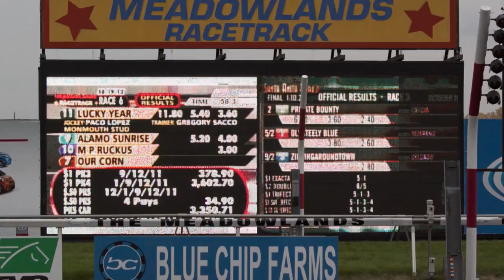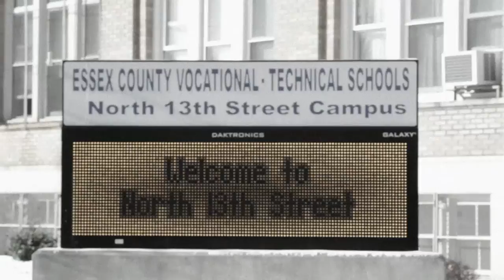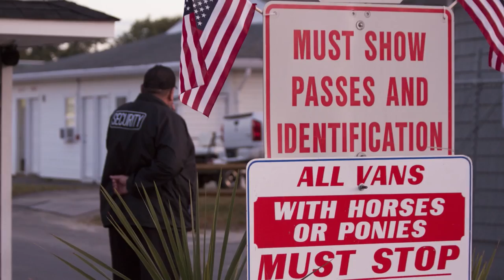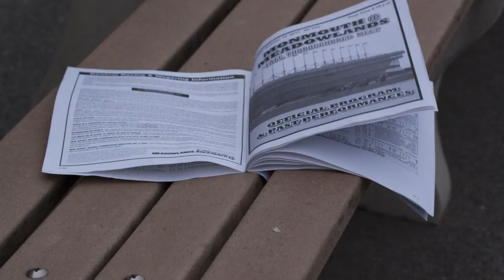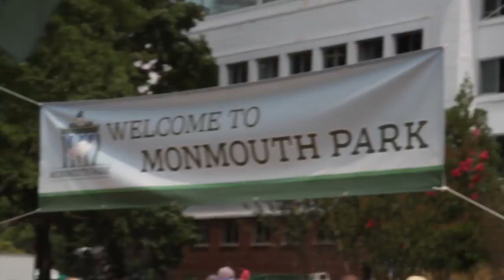A Man, A Horse [The story of Ramon Moya]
A Man, A Horse is a film about Jockey Ramon Moya and his journey to the sport of kings.  Directed by Carlos Aguiar and Produced by the students of NJCU.
Producer : Jane Steruwald
Director : Carlos Aguiar
Co-Director : Nnamdi Nwigwe
Editors : Kelvin Torres, Asela Perez-Ortiz
Camera : Carlos Aguiar, Nnamdi Nwigwe, Garret Hemmerich, Kelvin Torres,
Sound : Natalia Delgado, Paul Jaigua, Eloisa Melo, Asela Perez-Ortiz, Merlyn Rodriguez,
Original Score : Andres Jimenez, David Ricco,